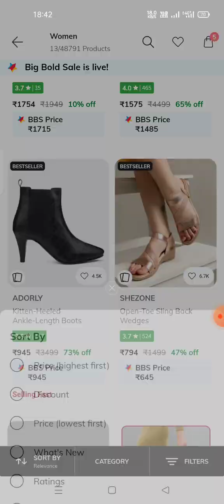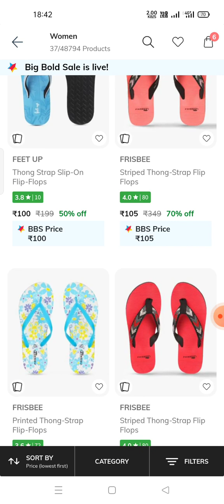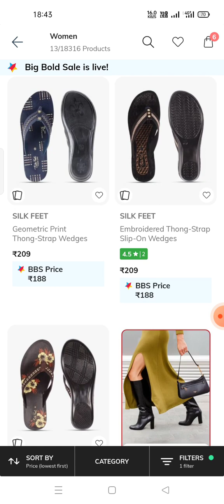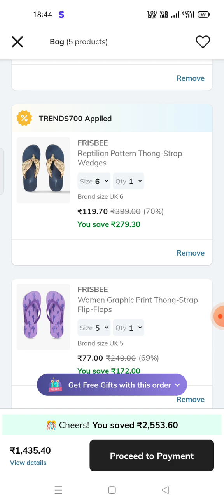Ajio BB Sale 🔥🎉 Buy Footwear at 60 Only 💥🤩 NEW Coupon 🔥🤩 Flats, Heels, Sandals🎉NO TRENDS ❌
Ajio offers in telugu # Ajio Big bold Sale is live now# Tips & Tricks# Kurthis# Women, Men & Kids#ajioBBSale#nightwear

Ajio Latest Kurthis Haul